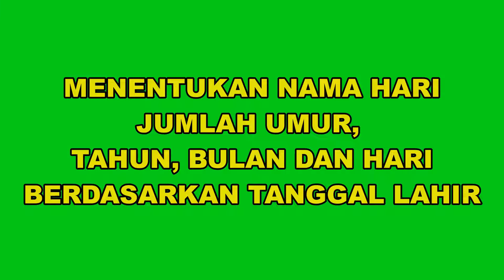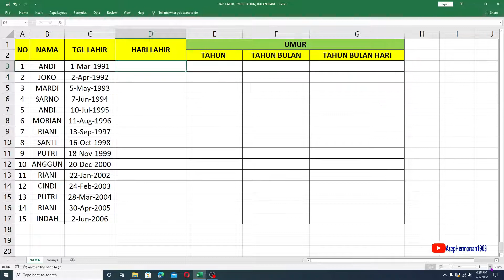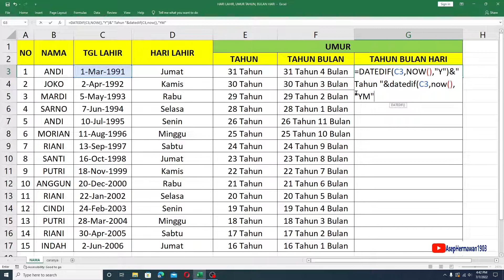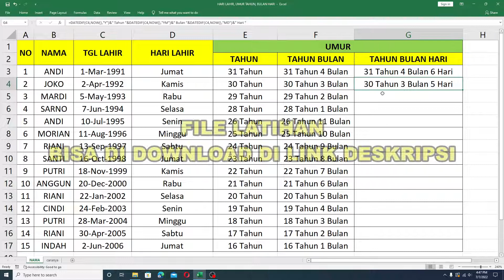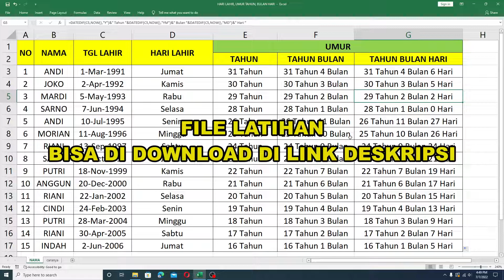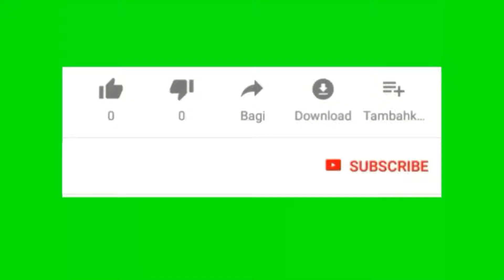Menentukan Nama Hari, Jumlah Umur, Tahun, Bulan, Hari Berdasarkan Tanggal Lahir di Excel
Cara Mudah Menentukan Nama Hari, Jumlah Umur, Tahun, Bulan, Hari Berdasarkan Tanggal Lahir di Excel